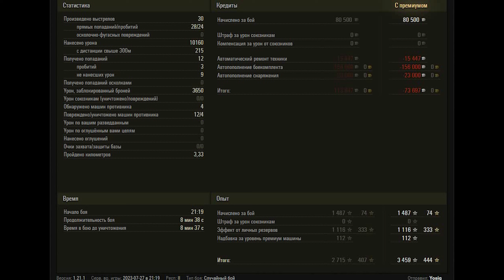Object 260 WoT – 4Kills, 10,1K Damage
Soviet heavy tank 10 tier Object 260. Himmelsdorf map.